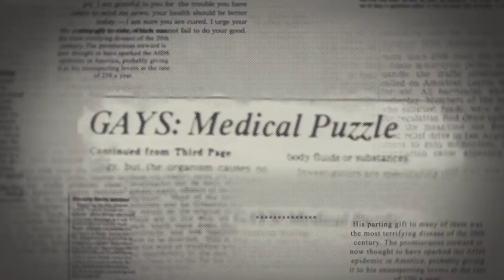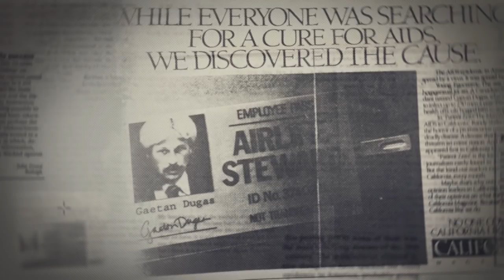Hot Docs 2019 Trailers: KILLING PATIENT ZERO